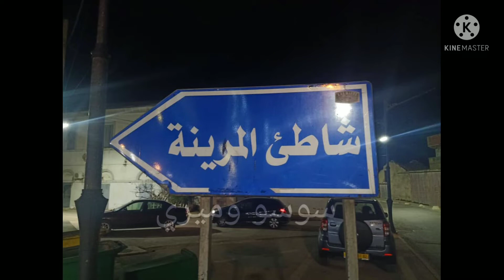جولتنا اليوم في المرينة التابعة لمدينة تنس ولاية الشلف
تنس هي من أجمل المدن التي فيها جبال خضراء تُطل على البحر